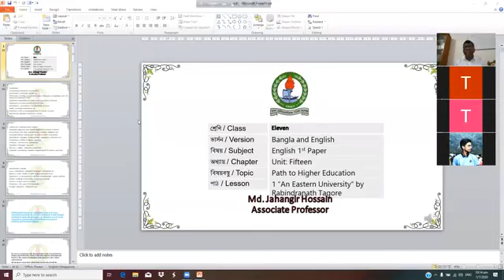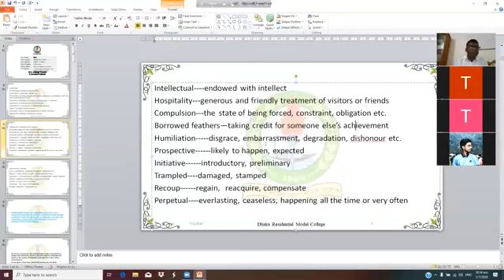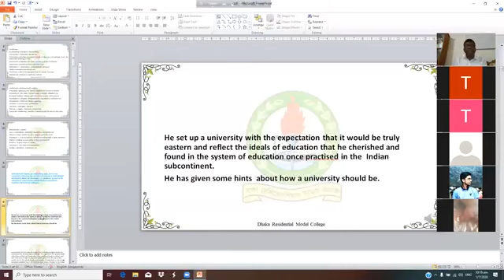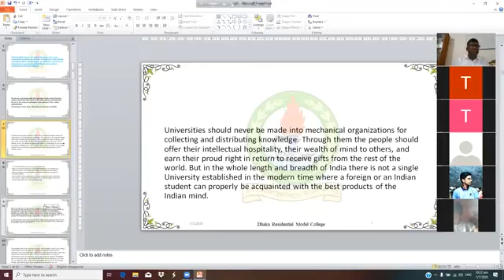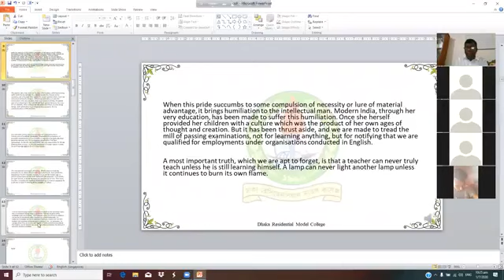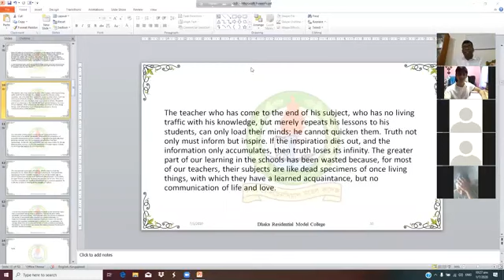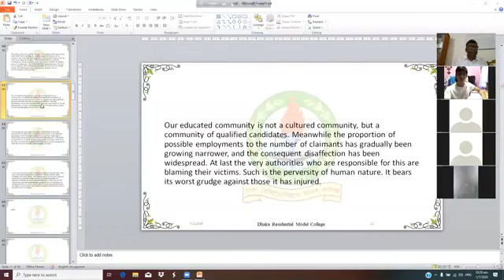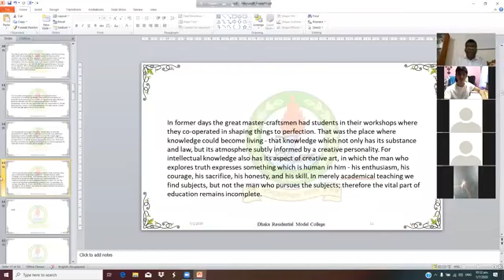Class -11 || English 1st paper || unit-15 || An Eastern University by Rabindranath Tagore || MJH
Uploaded by Mainul